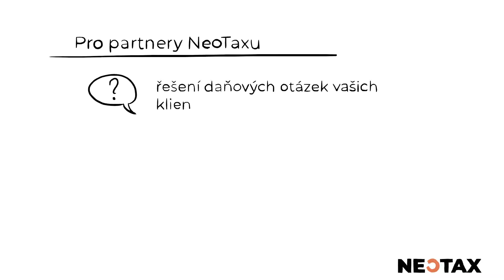NeoTax jako partner pro práci v zahraničí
Pokud řešíte zaměstnance v zahraničí, zastřešíme vám veškeré daňové otázky a nebudete muset už řešit jednotlivé klienty. Přes náš online systém můžete sledovat stav zpracování svých klientů a své provize. Náš systém je možné integrovat s vaším webem.